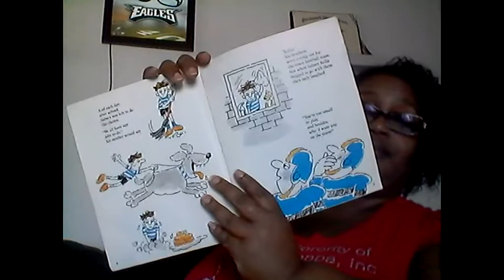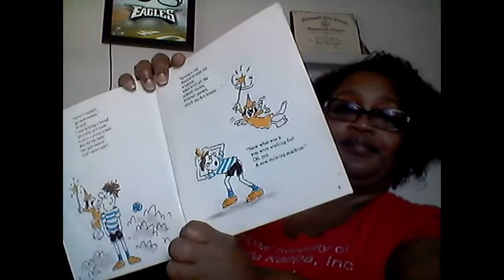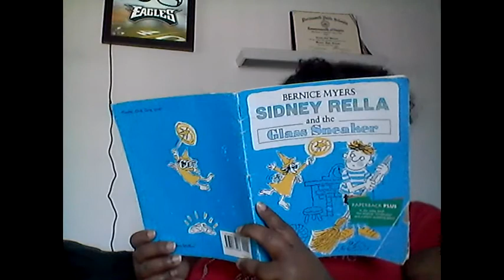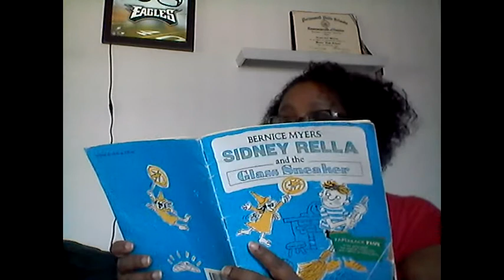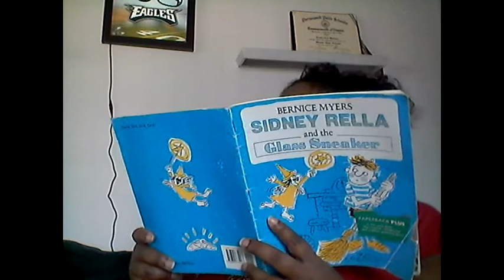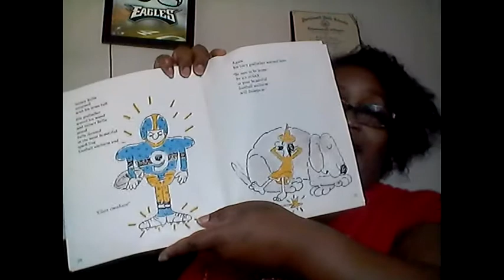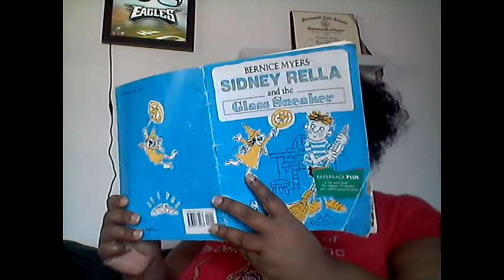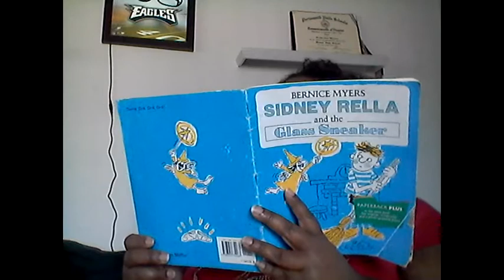Read Aloud: Sidney Rella